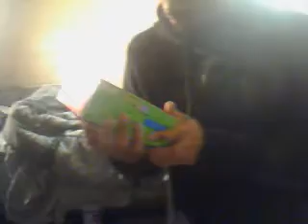Just another Day at UT wit AC & KT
AC and KT, sit down and talk about how the day went and more..JUST WATCH THIS SHIT! LOL